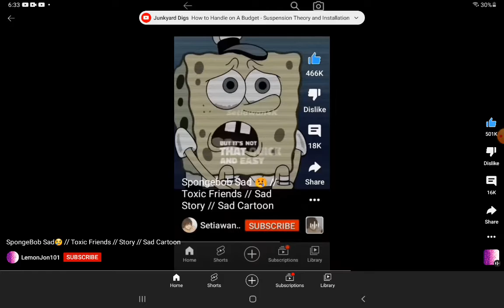why did SpongeBob have to go through that